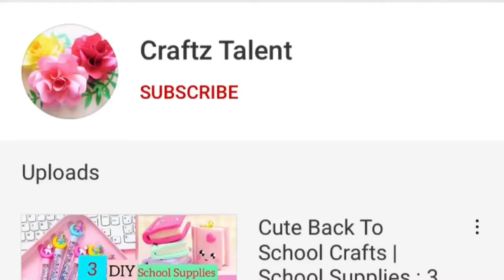HOW TO MAKE FAKE NAILS FROM PAPER at home- STRONG METHOD - 5 Minute Crafts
DIY - HOW TO MAKE WATERPROOF FAKE NAILS FROM "PAPER" AT HOME - NAIL HACK

without acrylic, nails at home, nails for cheap, quarantine nails, how to shape nails, nail tips, long nails at home

Homemade,
Handmade,
Paper art,
Slime,
Craft paper,
Without glue,
Without,
No glue,
Craft,
Craftz talent,
newspaper craft,
Unicorn,
Mini notebook,
diy,
Gift,
Homemade gift,

school project, School hacks, origami craft with paper, craft for school, paper craft, diy paper pencil box, pencil box tutorial, easy handmade pencil box, diy pencil box tutorial, art and craft pencil box, School supplies DIY ideas, Paper Crafts, DIY Homemade Cute Pencil Box, how to make pencil box